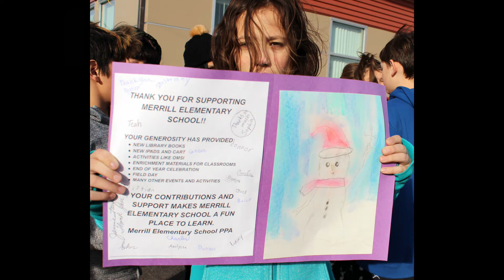KCSDgiving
Happy Holidays from the Klamath County School District. Check out our photo gallery of student-giving projects while Shasta Elementary School third-graders sing "A Gift of Love" during their concert at the Ross Ragland Theater.